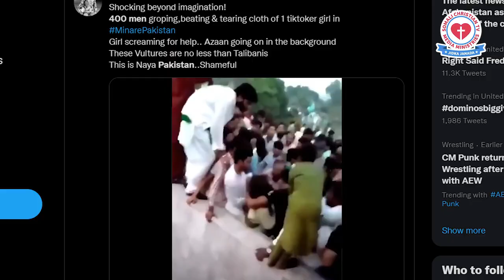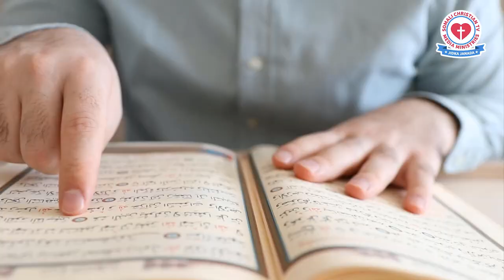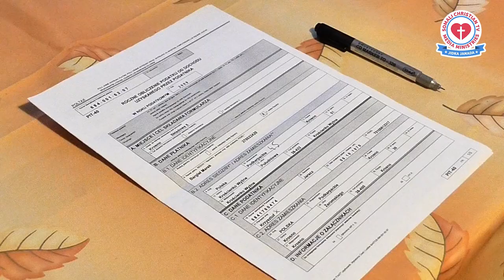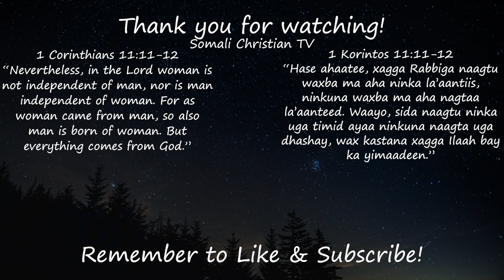IN PAKISTAN DISGUSTING! 400 MEN ATTACK A SINGLE GIRL?SOMALI PROPHET:@SomaliChristianTVExMuslims